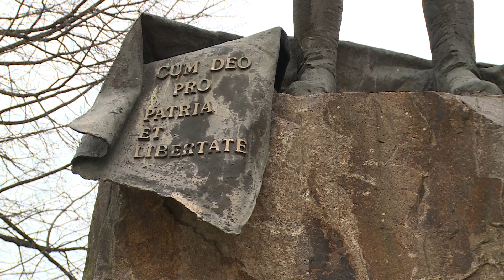Második alkalommal rendezett slam versenyt a Berze Művészeti Önképzőkör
Elsőként egy slam-versenyre látogatunk el, majd II. Rákóczi Ferenc születésnapjára emlékezünk, végül pedig benézünk a Bing Nyuszi Showra.